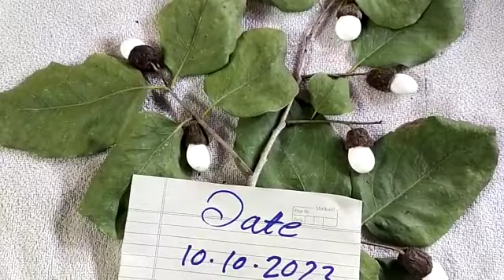original safed biba 📱